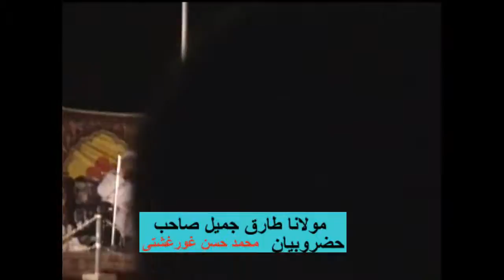Maulana Tariq Jameel bayan in Hazro (Attock)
Playlist of Maulana Tariq Jameel Sahib **(Video Bayans)**

Allama Sher Hyderi Amir Qummi qumi Ehsan Ullah Farooqi Hafiz Manzoor Khalid Mahmood Kifayat Naqvi Masood Shabir Shoaib Nadeem Ameer e Shari'at Sayyid Atta ullah Shah Bukhari Anwar Okarvi Bhopal Ijtima November 2007 Children Dr Abdul Haiy Arifi Murtaza Jafaria Ghazi Shaheed Haji Wahab Hakeem Akhtar Haq Nawaz Jhangvi Hudood Laws In Pakistan (Biyaans) Ilyas Ghumman Junaid jamshaid Kaleem Siddiqui Khalid Baig Khalid Soomru Kohat 2007 Iijetmah Lal Masjid Majlis e Ilmiya India (Teachers from Darul-Uloom Deoband) Malegaon Ijtima 2007 Masood Azhar Abdul Aziz Abdul Gahfoor Haqqani Abdul Ghafar Tonswi Abdul Ghafoor Nadim Abdul Hameed Watto Abdul Kalim Siddiqui Abdul Karim Nadeem Abdul Khaliq Rehmani Abdul Majeed Nadeem Abdul Mateen Abdul Rasheed Ghazi Shaheed Abdul Sattar Abdul Shakoor Deenspoori Abdul Wahab Bhai Abdullah Abid Abdullah Safdar Tasawwaf Abdullah Shah Mazhar Abdur Raoof Sukkhervi Abdus Sattar Tafseer Abdus Sattar Tonswi Abid Khan Abu Bakar Ghazi Pori Abu Jandal Abu Muhammad Ahmad Ahmad Ludhyanvi thanvi Ahmad Shoaib Khan Ahmad Yahya Mohsin Akram Tofani Alim Tariq Allah Wasaya Amin Safdar Orkarvi Anzar Shah Keshmiri Aslam Sheikhpuri Asmatullah Moavia Atta ur Farooqi Azam Tariq Bashir Ahmed Shaad Esar ul Qasmi Fazal Ul Darkhwasti Ghulamullah Khan Ihtishamul Haq Thanwi Inanmul Hasan Kandhalvi Ismail Muhammadi Ismail Shah Kazmi Izhar ul Haq Khalid SaifUllah Kommander Bhai Manzoor Ahmad Chinoti Manzoor Ahmad Nomani hammad hashmi Maqbool Amir Bijlighar Bilal Irshad Sahab Qasim Siddeqe Riaz Muneer Munir Munnawwar Munir Akhtar Nazir Of Sargodha Pakistan Noorullah Rashidi Paaki Bhai Qari Ajmal Khan Qasmi Bhai Qazi Shafeeq ur Rab Nawaz Hanfi Rasheed Rabani Riaz Anwar Gujarati shahid meer mir hamid javeed javid Saad Kandhalvi Saad Khandhalvi Sadiq Kahoti Saeed Ahmded Khan Sajjid Nomani Saleem Dorat Saleem Ullah Khan Shafiq ur Shah Abrarul Haqq Shah Nawaz Farooqi Syed Ata Ul Momen Bukhari Tahir Hussain Gayavi Tariq Jamil Ubaid Ur Zia Ubaidullah Balyawi Umar Palanapuri Umer Gull Yusuf Motala Zia Nasir Zulfiqar Ahmad Atiq ur Sultani Mehmood Alam Safdar Okarvi Mohsin Raza Farooqui Moulana Abdul Ghaffar Dhahabi Mufti Adnan Kaka Khail Mufti Amin Patail Mufti Asmatullah Mufti Ateeq Ur Mufti Atteq Ur Mufti E Azam A. Rasheed Mufti Mahmood Mufti Mahmood Hassan Gangohi Mufti Manzoor Mengal Mufti Mehboob Elahi Mufti -Ali-Falahi Mufti Muneer Ahmad Akhon Mufti Nizam Uddin Shamzai Mufti Rafi Usmani Mufti Rashid Ludhyanvi Mufti Shafi Mufti Syed Wali Shah Mufti Taqi Mufti Zain-ul-Abideen Mufti Zar Wali Khan Sahab Mufti Zubair Bayat (English) FARAZ RAVI Muhmmed Yusuf Pakistan Cricket Player Mushtaq-Ahmad Nazm Pir Zulfaqar Qadyani Qari Haneef Jhallandri Qari Haneef Multani Qari Naveed Masood Hashmi Qari Tahir Haneef Multani Qari Tayyab Qasmi Qazi Mazhar Hussain Qazi Mujahid ul Islam Qasmi Raiwand Bayaans Raiwind Ijtema Novemebr 2007 Reality Media Cd Saeed Anwar Sahaba Sheikh Makki Al Hijazi Sheikh Zulfiqar Naqshbandi Sheikh-Ul-Hadith Riyadh Ul Haq Sheikh-Ul-Hadith Safraz Safdar Khan -Tafseer-Ul-Quran Sheikh-Ul-Hadith Salimuddin Shamshi Sheikh-Ul-Hadith-Mufti Yusuf Kandhalvi Sheikh-Ul-Islam - Syed Husain- Madani Syed Anzar Shah Syed Anzer Shah Qasmi Tongi-World-Ijtema 2007 Ulama From India Deoband Madressah Yahya Abassi Yousuf Ludhyanvi Zia Ul Qasmi Zia-Ur--Farooqi salman taseer mumtaz qadri malik bilawal bhutto gilani sood namoos e risalan riba ghamdi javeed javid binoria naeem quran bbc cnn zaman hamid hameed gul oria maqbool jan geo ary dunya tv express dawn milk photoshop adobe corel draw inpage illustrator siddiqui afia aafia